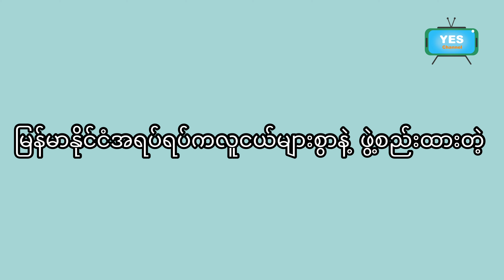Channel YES - Introduction Video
Hello YESersတို့ရေ🤗
မြန်မာနိုင်ငံတစ်ဝန်းလုံးမှာရှိတဲ့လူငယ်တွေအားလုံးရဲ့လိုအပ်ချက်အသီးသီးကိုကူညီဖြည့်ဆည်းပေးနိုင်ဖို့အတွက် Youth Empowerment for Sustainablity Camp (YES) ကနေ
မြန်မာနိုင်ငံရဲ့ပထမဆုံး လူငယ်အသိုက်အဝန်း
📺"Channel YES Myanmar"📺ကိုစတင်တည်ထောင်လိုက်ပါပြီနော်🎊🎉 📣

Channel YES မှာဘယ်လိုvideoတွေကိုရိုက်ကူးပြသပေးမှာလဲ❓
Channel YES ကနေ လူငယ်တွေအတွက် အထူးလိုအပ်တဲ့ ပညာရပ်ဆိုင်ရာဆွေးနွေးမှုတွေ၊ လူငယ့်အမြင်ကနေ ရိုက်ကူးထားတဲ့ ပျော်ရွှင်စရာ Entertainment တွေ၊ ဗဟုသုတရဖွယ်ရာတွေကို စုံစုံလင်လင် တင်ဆက်ပြသပေးသွားတော့မှာဖြစ်ပါတယ်။

လူငယ်တွေအနေနဲ့မိမိတို့ရဲ့မတူညီတဲ့လိုအပ်ချက်အသီးသီးကိုဖြည့်ဆည်းဖို့အတွက် "Channel YES Myanmar"ရဲ့  Youtube channelကိုခုပဲ subscribeလုပ်ပြီး မိမိရဲ့အခွင့်အရေးကိုအရယူကြပါစို့နော်📣